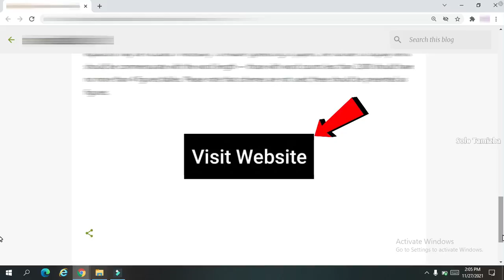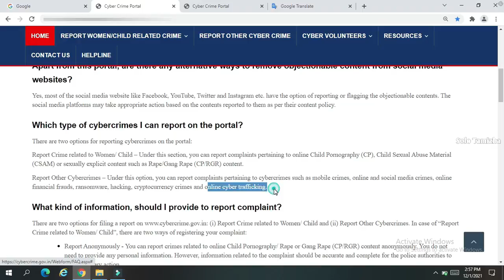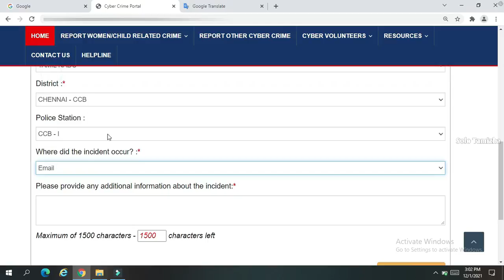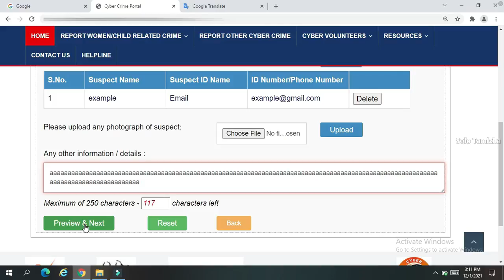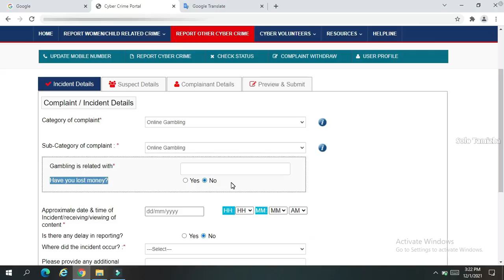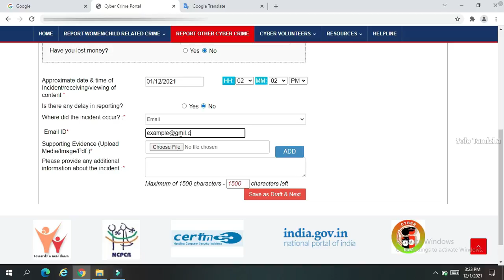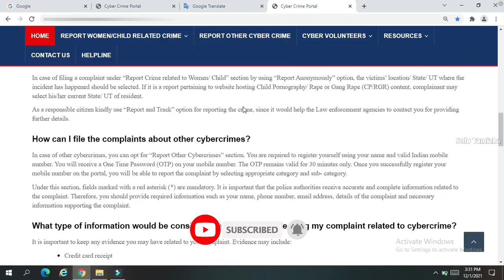How to File a Cyber Crime Complaint in Online Tamil | Solved in 2 Hours👮‍♂️ | Police Complaint👨‍✈️